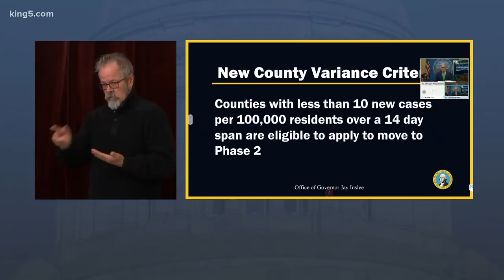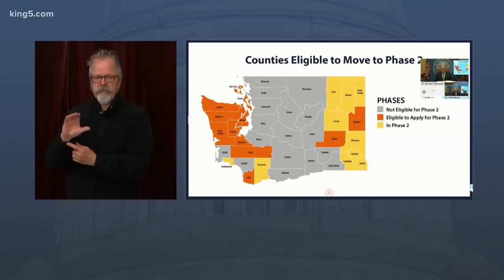Gov. Inslee gives update on opening more Washington counties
Counties with fewer than 10 new coronavirus cases per 100,000 residents over a 14-day period are eligible to apply to move to Phase 2 of the state's re-opening plan